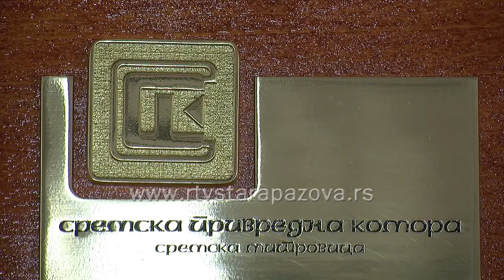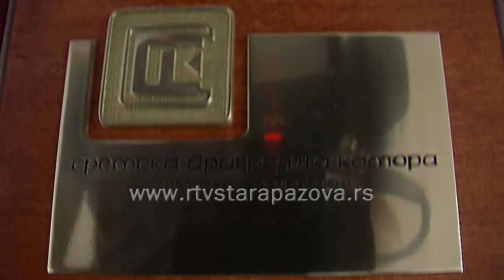Dodela nagrada SPK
U zgradi Skupštine opštine Inđija Sremska privredna komora nagradila je privrednike iz svih sremskih opština.